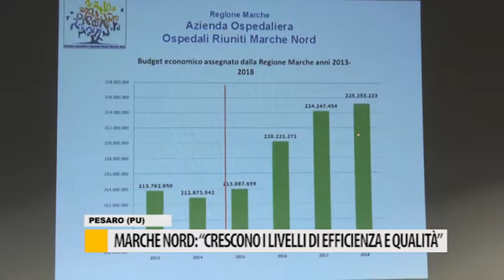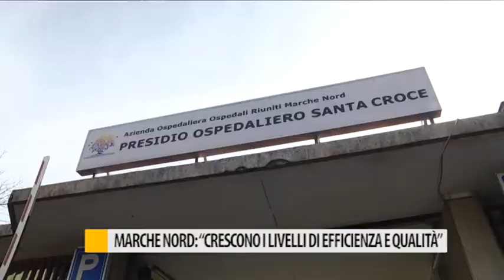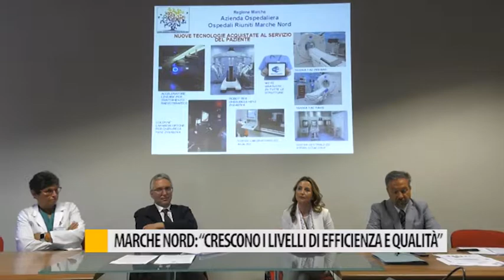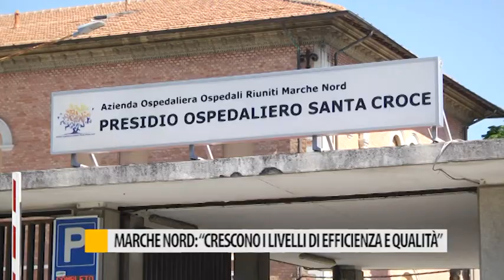Marche Nord: "Crescono i livelli di efficienza e qualità"